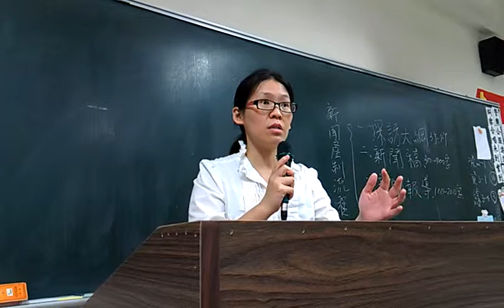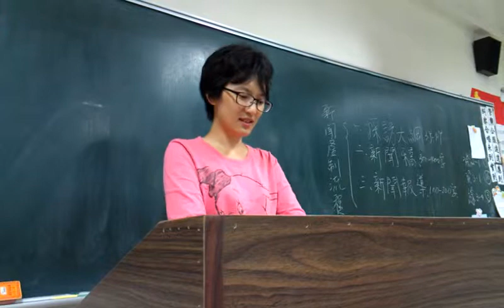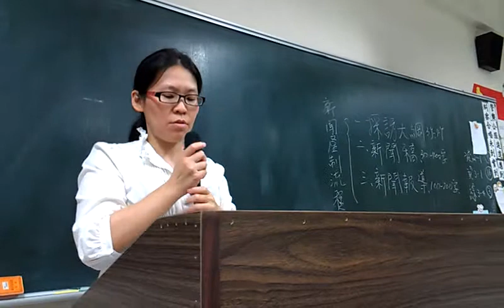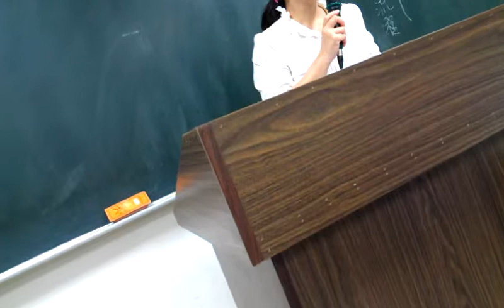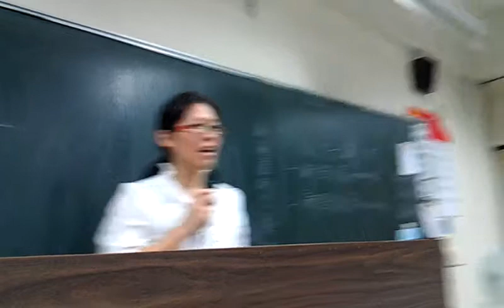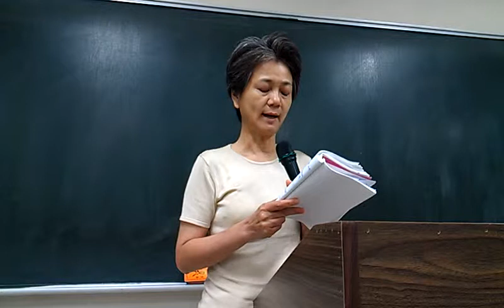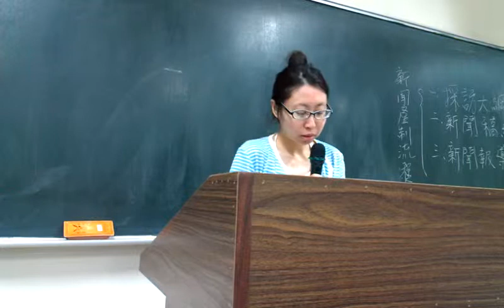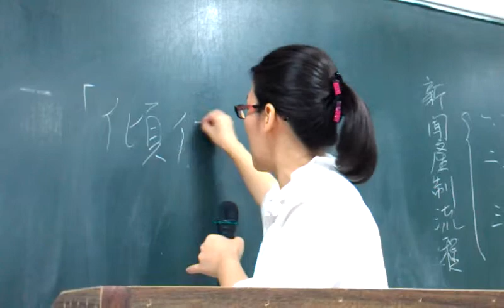同學習作及周富美講評一VIDEO2440